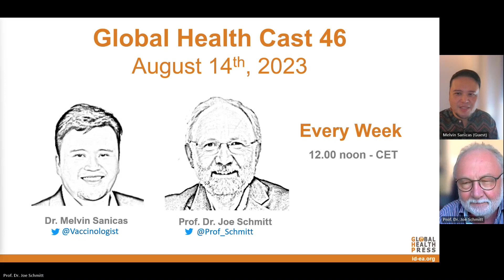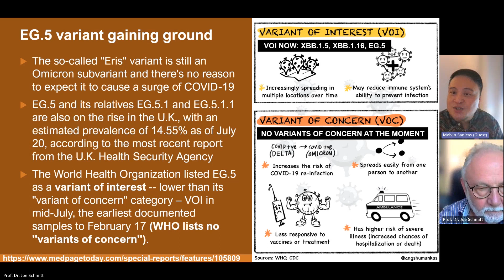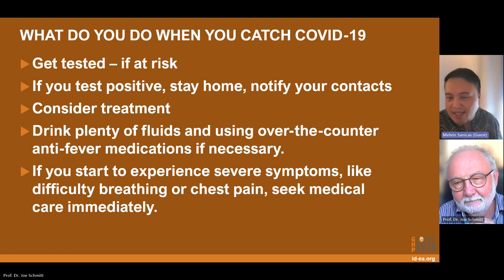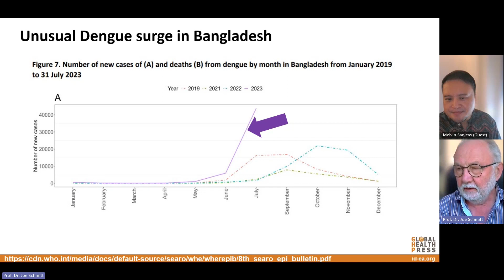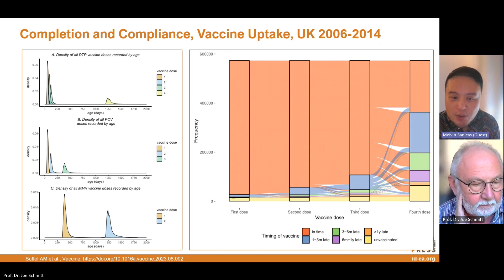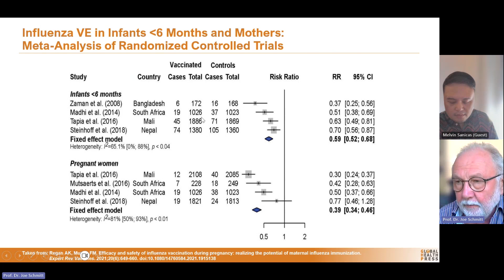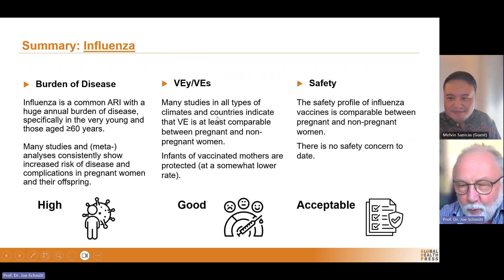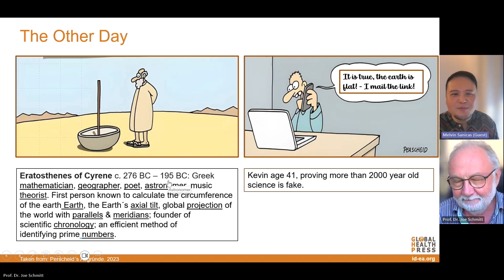Global Health Cast Edition 46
Forty-sixth Edition of the Global Health Cast presented by Prof. Schmitt and Dr. Sanicas.

00:00 Introduction
00:54 EG.5 variant
02:34 What to do when you catch COVID-19
05:58 Unusual dengue surge in Bangladesh
08:28 Compliance and completion in vaccine uptake
10:39 US history of routine vaccination in pregnancy recommendations
12:19 People at risk of severe and serious influenza
12:44 Health impacts of influenza on infants
13:54 Influenza vaccine effectiveness statistics
14:42 Vaccination in pregnancy and inactivated influenza vaccines are not associated with adverse outcomes
15:09 Conclusion
17:18 Bonus